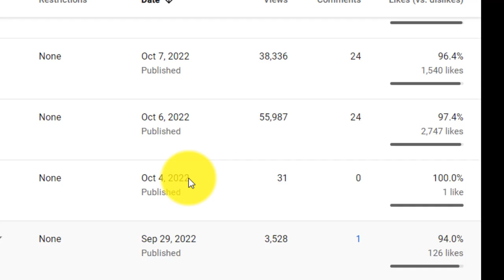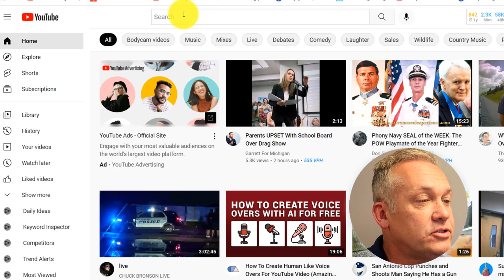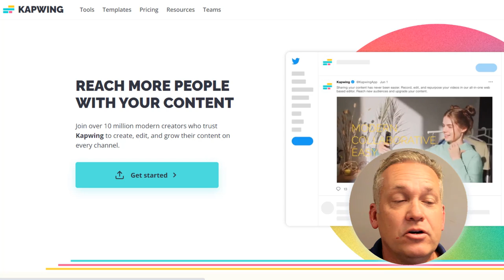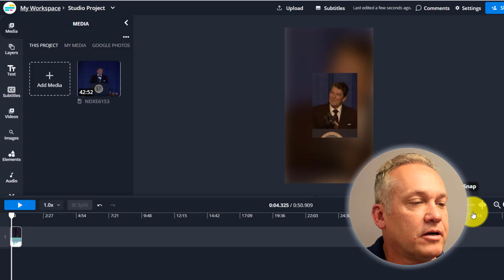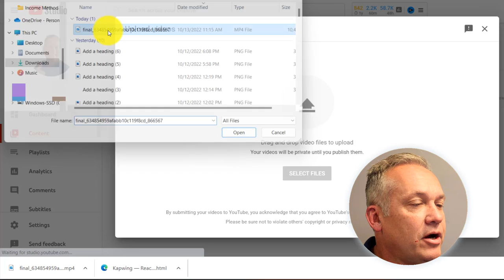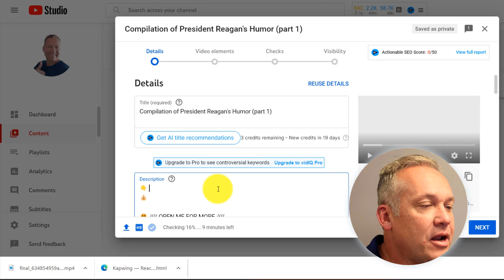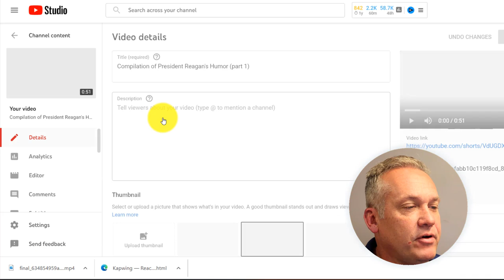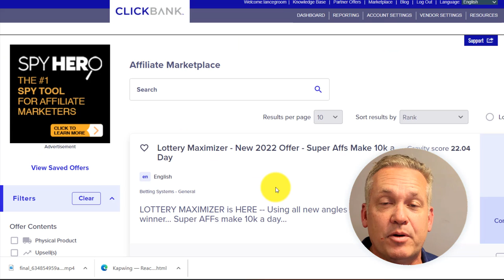How To Make Money With YouTube Shorts For Beginners 2022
In this video, we will discuss how to create YouTube Shorts for beginners using some brand new YouTube Shorts software called kapwing. We will also be discussing how to make money online by monetizing your YouTube Shorts video with different opportunities like Amazon or even a new Company called Digital Wealth Pros.